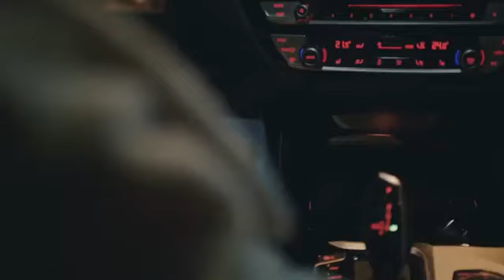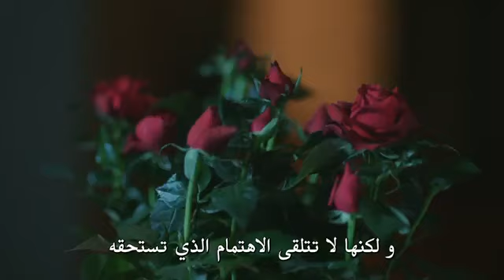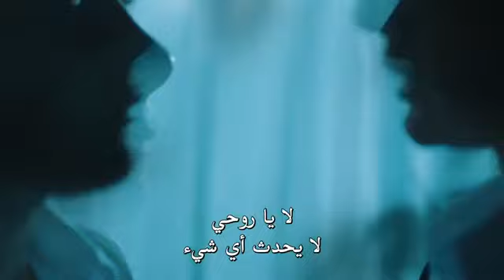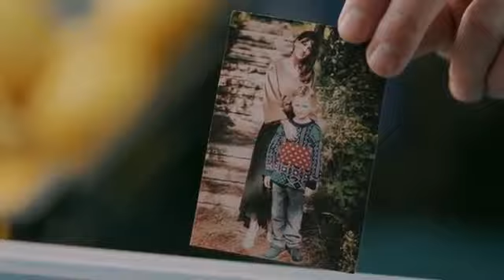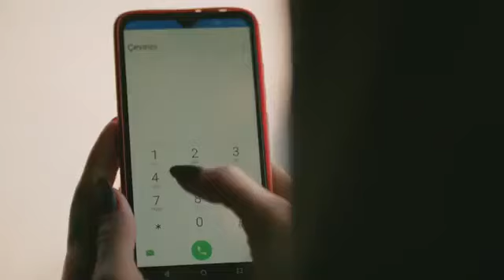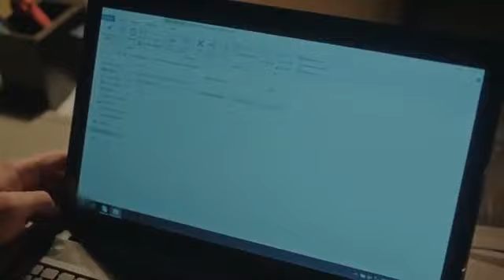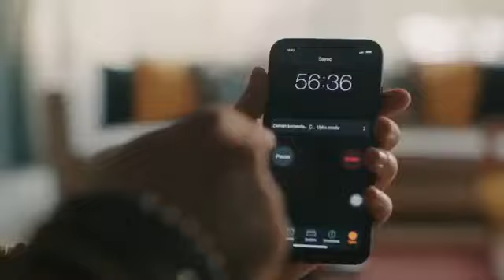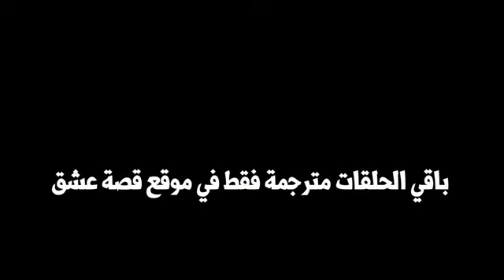مسلسل فرحات وا شريهان الحلقة 3 مترجمة